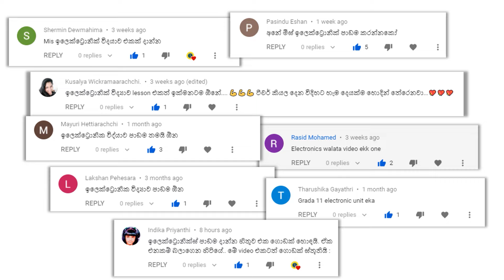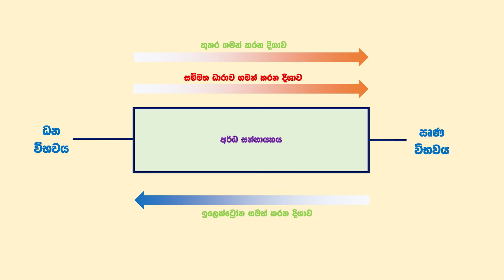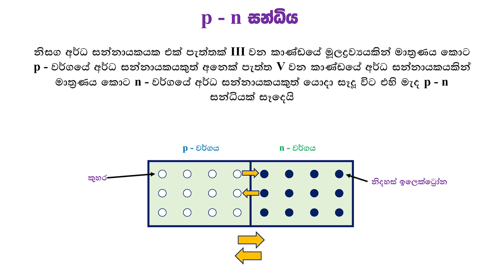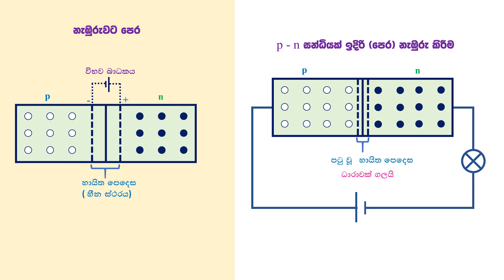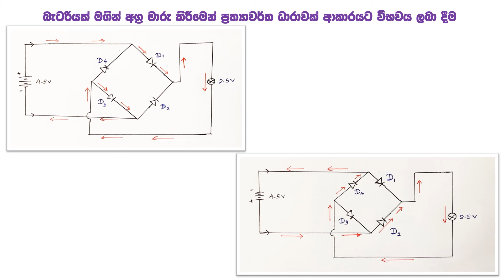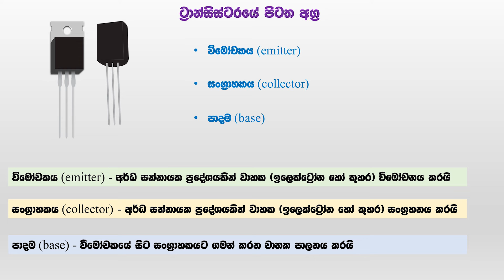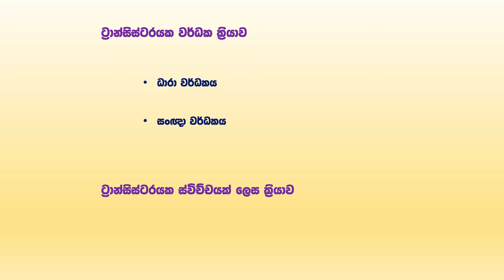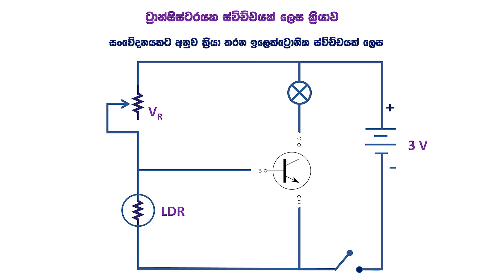O/L Science Sinhala | Grade 11 Science Unit 11 | 11 විද්‍යාව 11 පාඩම | ඉලෙක්ට්‍රොනික විද්‍යාව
Online Revision එකට සම්බන්ධ වන්න.

Grade 11 Unit 11 of Science Syllabus. Follow the lessons with easy to understand visual content. Sinhala medium science lessons for o/l exam in Sri Lanka. This lesson is on electronics. ( ilektronika , electronica , elektronika , electronics science )

Copyright Information
Images , Videos and Music used in video are CC0 licensed clips.

Attributions